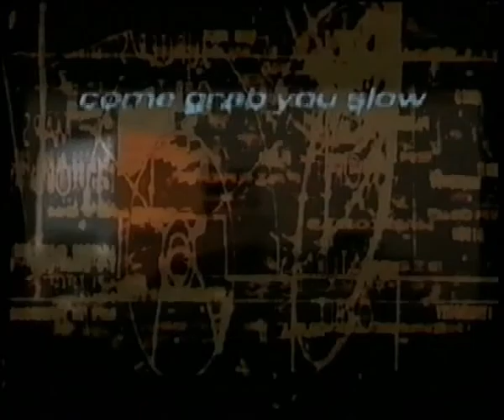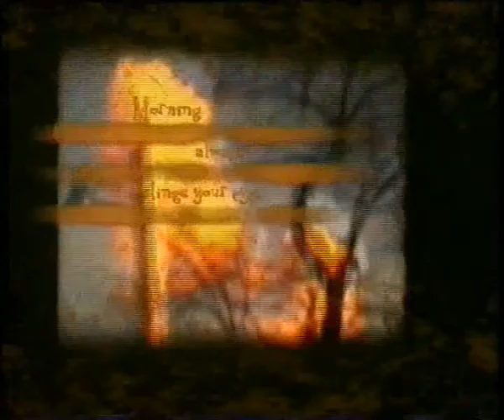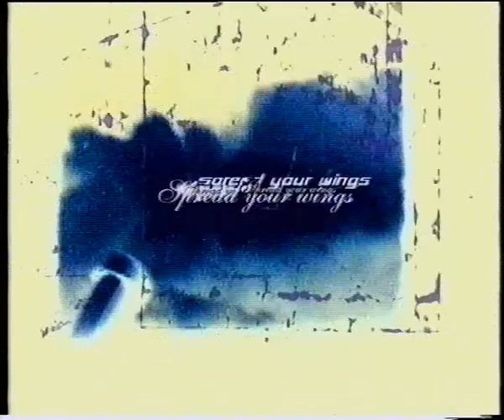ELEGIA °CAPTURE THE ESSENCE OF IT° video clip directed by Milosh Luczynski; 2000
ELEGIA °CAPTURE THE ESSENCE OF IT°, 2000
F-COMMUNICATIONS; DIRECTED BY MILOSH LUCZYNSKI